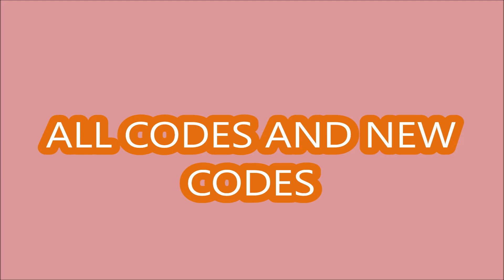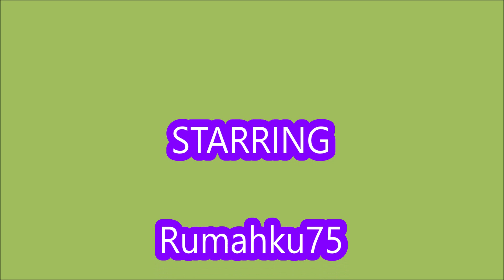*NEW UPDATE CODES* Blox Fruits ROBLOX | June 22, 2023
Blox Fruits